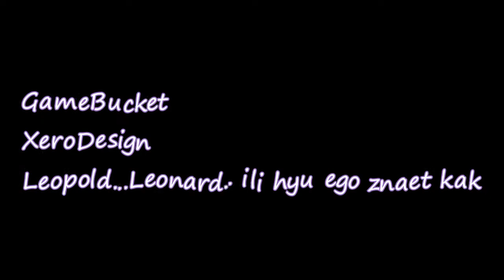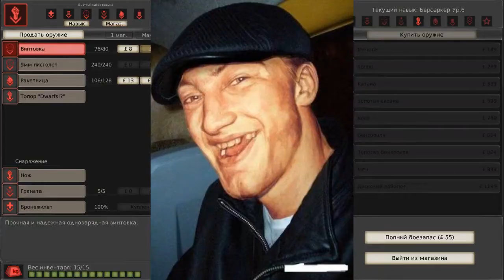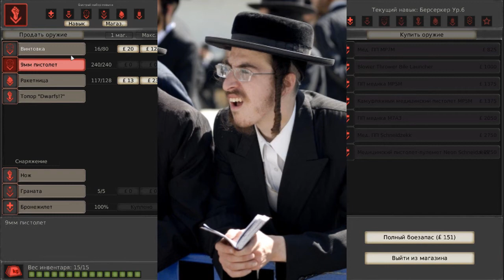Killing Floor [1]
GameBucket
XeroDesign
Leopold